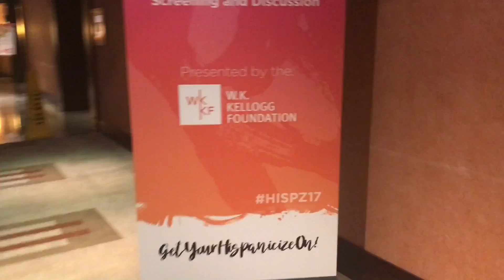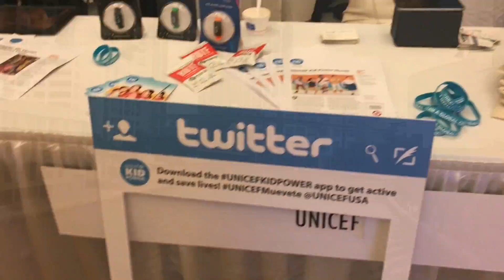HISPANICIZE 2017 por Yisney Terrero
Hispanicize  es un evento de realización anual, el cual se centra en reunir bloggers e influencers latinos en un solo espacio para compartir vivencias, logros y consejos mediante distintas charlas y conferencias, son invitadas personalidades a hablar de un tema en especial, que van desde como lograr la foto perfecta de Instagram hasta como entablar una comunicación exitosa con una marca.